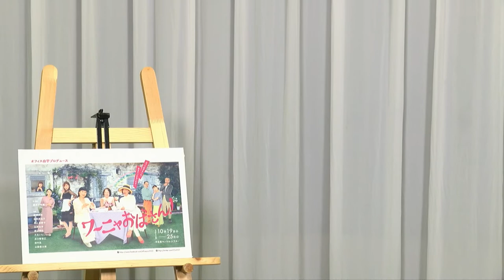オフィス由宇『ワーニャおばさん！』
フィス由宇、『ワーニャおばさん！』は、チェーホフ戯曲をあくまで下敷きに、現代、今まさに2022年のアメリカ・ロサンゼルス近郊が舞台。元女優・ヴィクトリア・エレンバーグが運営するワーニャ財団の女性用ホーム「ブロッサムズ」で、様々なバックボーンを持つ女達が、行き場を失い孤独な女性の為のコミュニティを立ち上げるコメディストーリー。

ワーニャ伯父さんは、挫折で幕を閉じたが、ワーニャおばさんは、愛と希望とフリーダムをとことん追求する。 「だって仕方ないわ。生きていかなくちゃ！」

2022年10月19日(水)〜25日(火)
中目黒　キンケロ・シアター
19日（水）19:00
20日（木）14:00
21日（金）19:00
22日（土）14:00/18:00✳ 動画配信・アフタートーク有り
23日（日）14:00
24日（月）14:00/19:00
25日（火）14:00

出演 駒塚由衣/田岡美也子/井上加奈子/水野あや/渡辺美佐/大石ともこ/水口智世江/田中完/山森信太郎

作・演出：嶽本あゆ美 照明：塚本　悟 / 美術：中川香純 / 音響：小沢高史 / 音楽：寺田英一 / 衣裳：中村里香子 / 写真：山之上雅信 / 舞台監督：逸見輝羊・今宮稜正/ 収録撮影：泉　邦昭 / 宣伝美術：鈴木めぐむ / 制作協力：渋井千佳子 / 制作：児玉ひろみ

主催：オフィス由宇 / 共催：合同会社メメントC

チケット 全席指定　前売5,500円　当日5,800円（開演の１時間前より販売します） カンフェティ

配信チケット　3,000円（７日間アーカイブ配信）